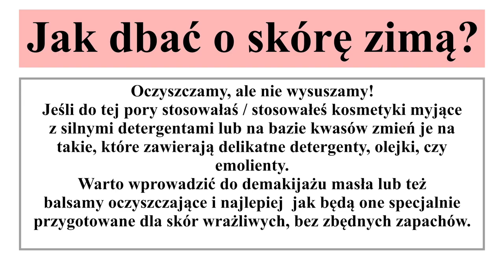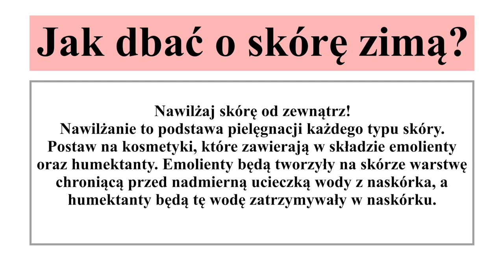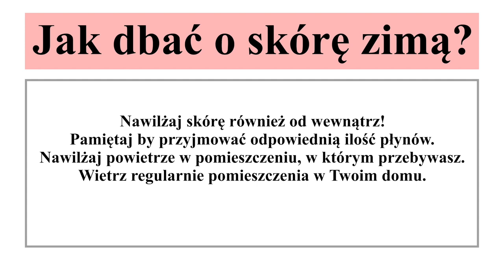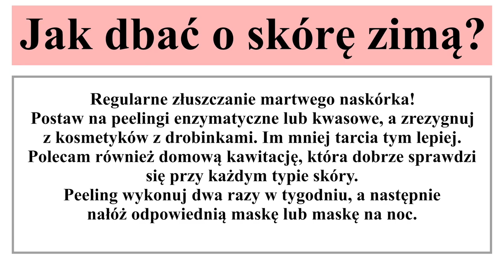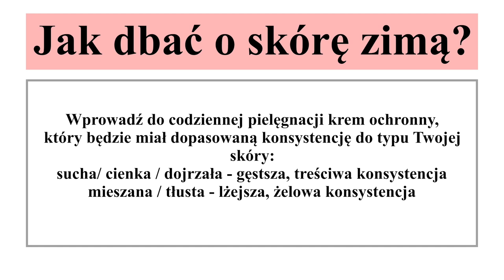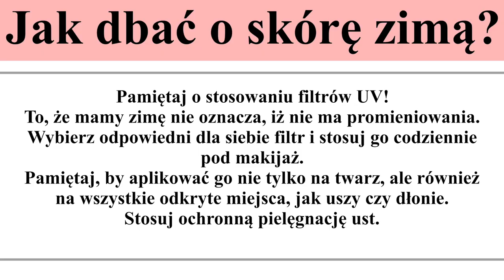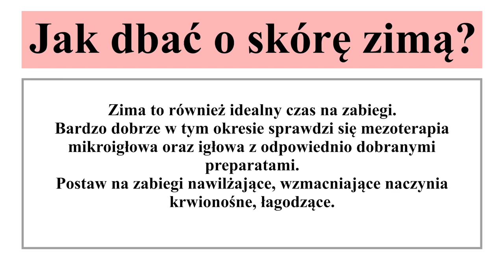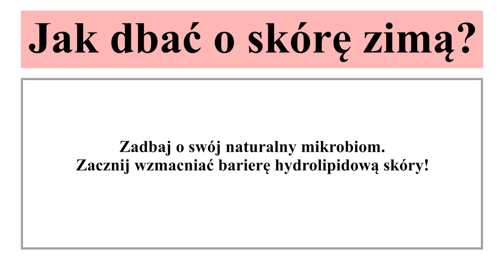PIELĘGNACJA SKÓRY ZIMĄ - JAK O NIĄ DBAĆ ‼️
Jakie zasady powinny się pojawić w Twojej zimowej pielęgnacji? Na co zwracać uwagę i po jakie kosmetyki sięgać? Zapraszam do oglądania.

‼️ Muzyka w filmie:
ES_Song: Great Mystery